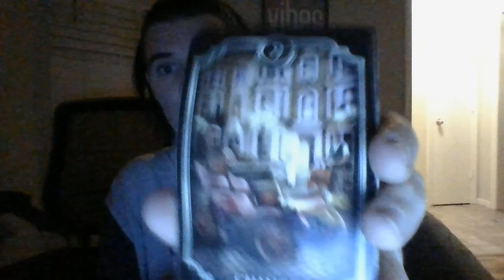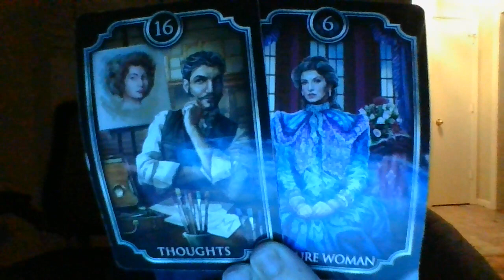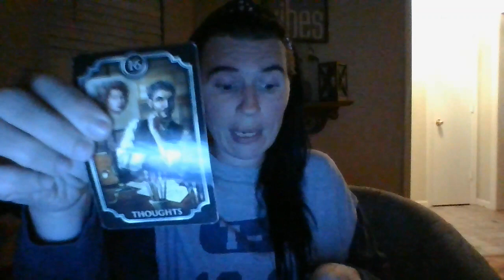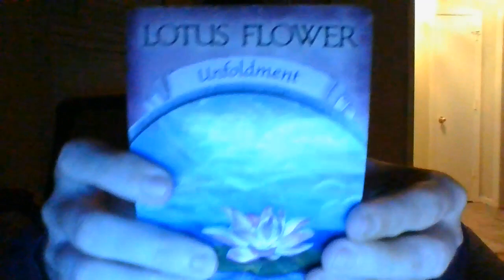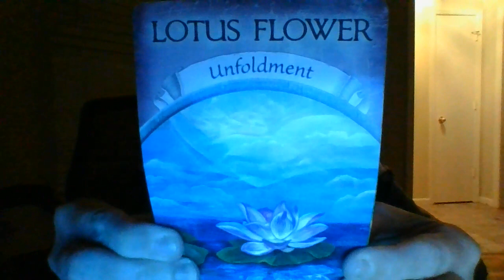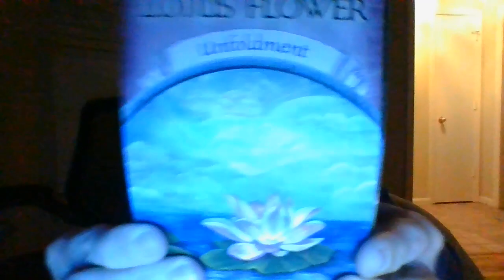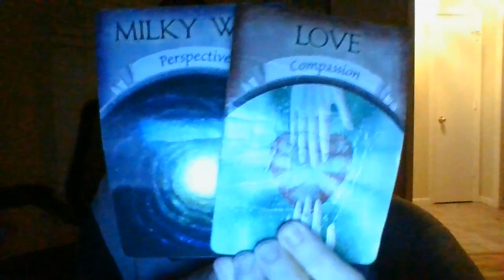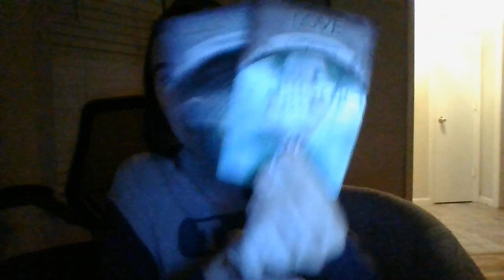DF-YOUR NAME HAS BEEN CLEARED-NOW THE ONES THAT PUT YOU UNDER INVESTIGATION IS UNDER INVESTIGATION!